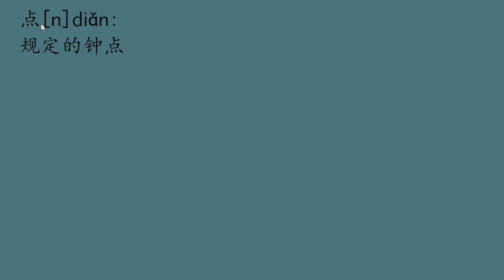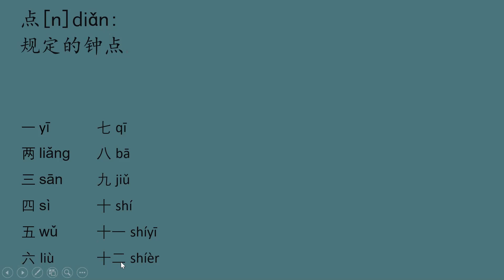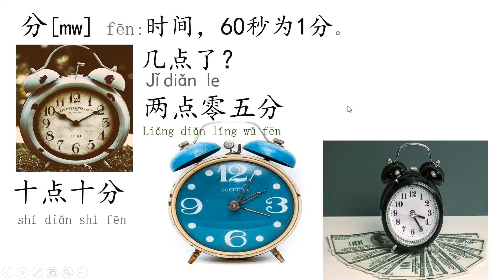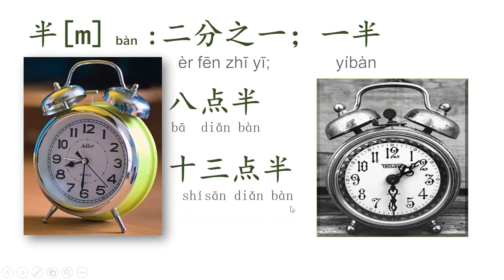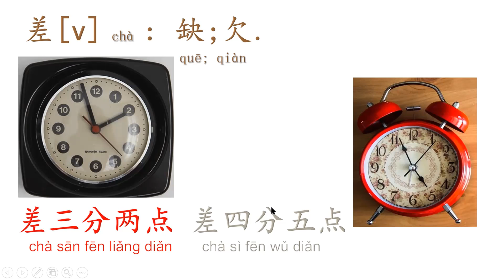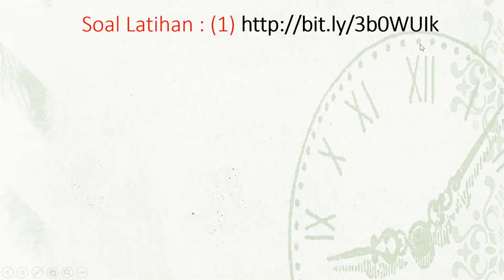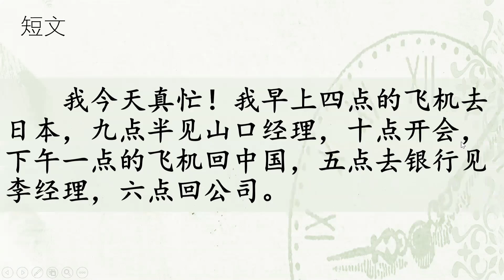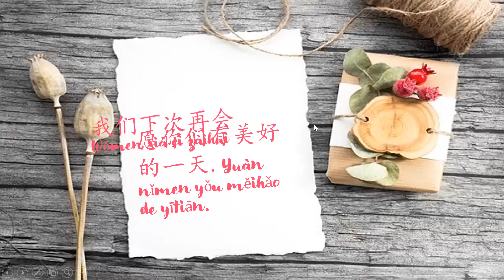单元 八 现在几点 BCT标准课程 1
Tujuan pembelajaran :
1. Dapat menggunakan kosa kata unit 8 untuk menyebutkan jadwal kegiatan sehari-hari.
2. Dapat menuliskan aksara mandarin dari jam dan menit.